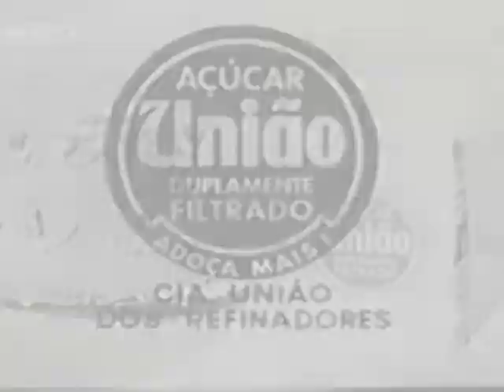Açúcar União - Anos 50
e conheça um grande acervo com os comerciais que marcaram a história da publicidade do Brasil e do mundo.

Propaganda do Açúcar União nos anos 50.